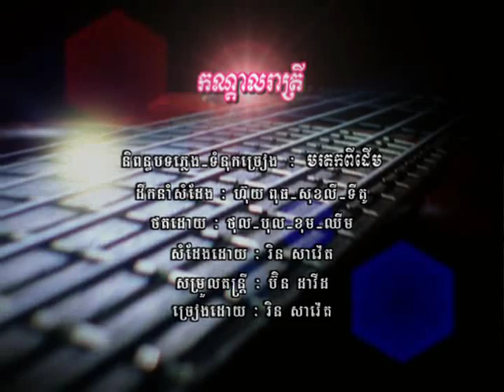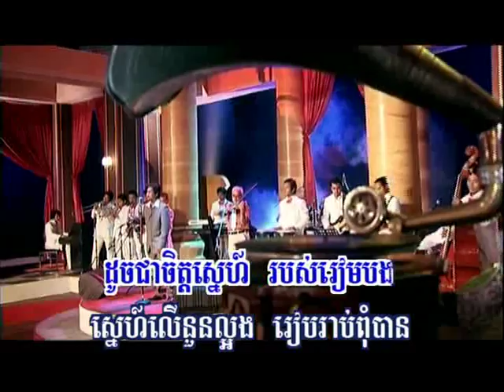Kundal Reatrey (Karaoke)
Artist: Rin Saveth